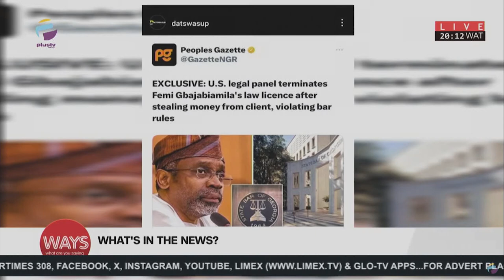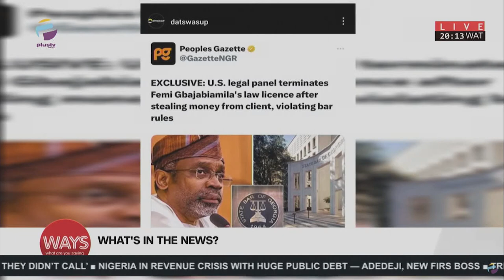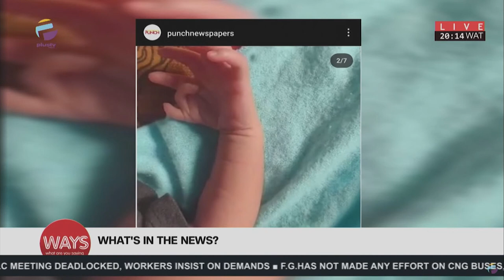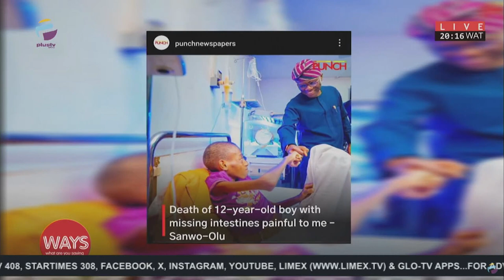US Legal Panel Terminates Gbajabiamilas Law License | India Baby Born With 26 Fingers And Toes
00:00- Fitness Day
03:40- US Legal Panel Terminates Gbajabiamilas Law License After Stealing Client Money
05:46- India Baby Born With 26 Fingers And Toes
06:50- Death Of Young Boy With Missing Intestine Painful To Me - Sanwoolu